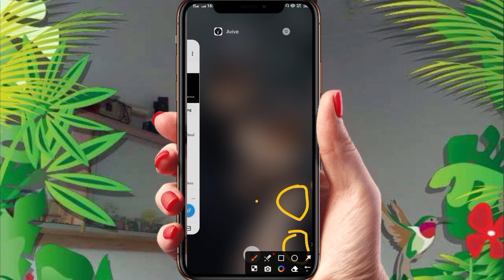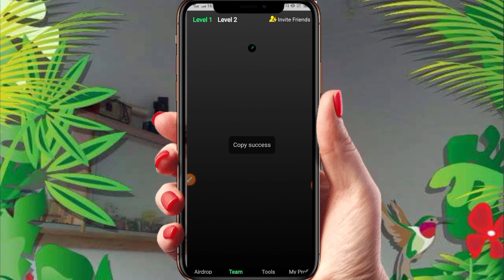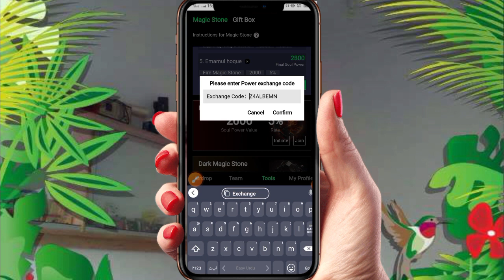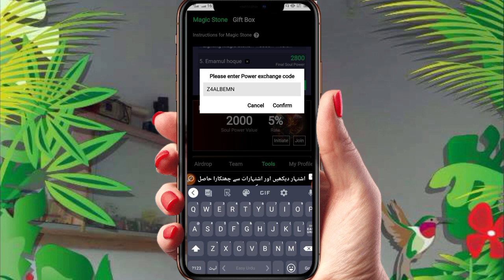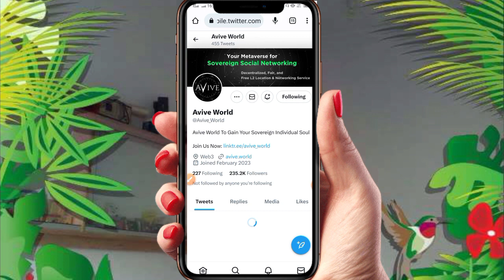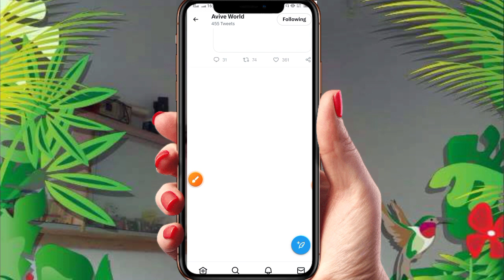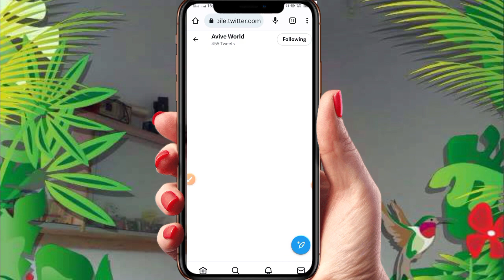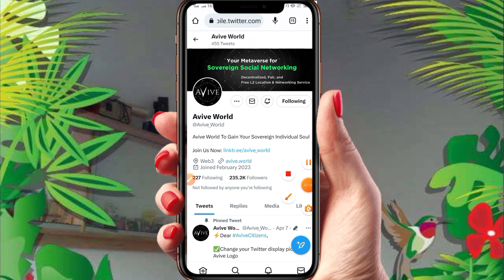avive mining app||avive mining update||avive world